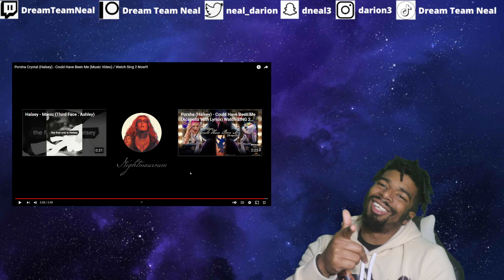(DTN Reacts) (Sing 2) Porsha Crystal (Halsey) - Could Have Been Me (Music Video)